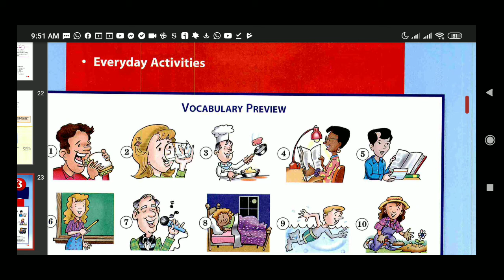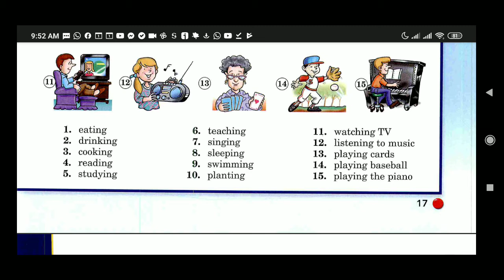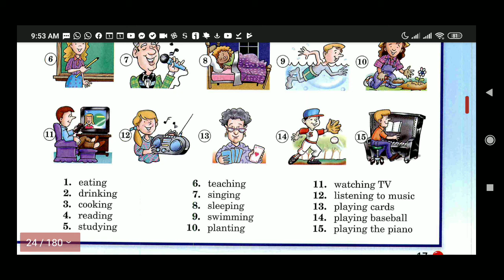Intro del Vocabulario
Vocabulario preview side by side unit 3 book 1